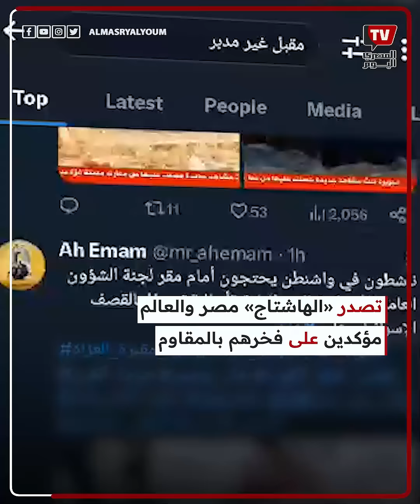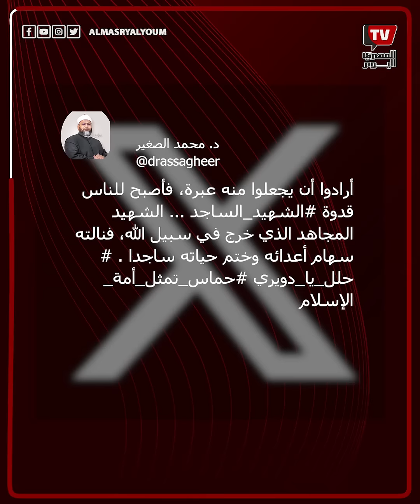«مقبل غير مدبر».. الشــ ــهـــ ــيد الساجد يدهش العالم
بعد استهدافه من قبل جيش الاحتلال ومقاومته للموت، تعرف على قصة الشهيد الساجد الذى أصر على لقاء ربه ساجدًا ليراه العالم بعين الفخر لا الشفقة .